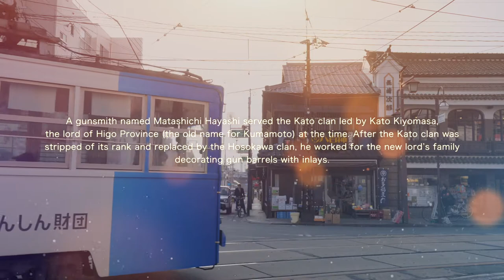未来に繋ぐ熊本の工芸（肥後象がん）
熊本県では伝統工芸の技術を次世代に継承するため、工芸家の匠の技を記録（映像化）する「伝統工芸アーカイブ・情報発信事業」に取組んでいます。
2018年度は川尻刃物、竹工芸、肥後象がん、郷土玩具（きじ馬・花手箱）を制作する4名の工芸家について映像を制作しました。
映像で見る匠の技から、いま一度、手仕事の素晴らしさを感じてみてください。

■肥後象がんについて↓（県伝統工芸館HPに移動します）